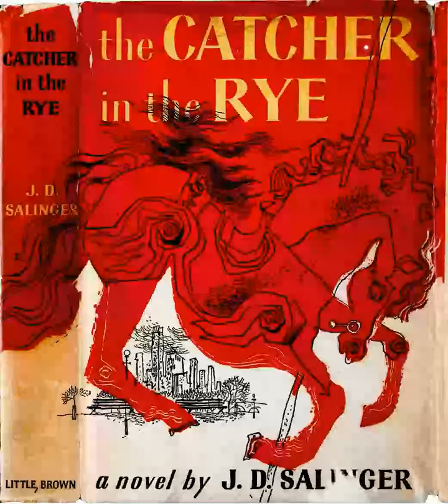The Catcher in the Rye Interpretations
The Catcher in the Rye is an American novel by J. D. Salinger that was partially published in serial form 1945–46 before being novelized in 1951. Originally intended for adults, it is often read by adolescents for its themes of angst and alienation, and as a critique of superficiality in society. The novel also deals with complex issues of innocence, identity, belonging, loss, connection, sex, and depression. The main character, Holden Caulfield, has become an icon for teenage rebellion. Caulfield, nearly of age, gives his opinion on a wide variety of topics as he narrates his recent life events. The Catcher has been translated widely. About one million copies are sold each year, with total sales of more than 65 million books. The novel was included on Time's 2005 list of the 100 best English-language novels written since 1923, and it was named by Modern Library and its readers as one of the 100 best English-language novels of the 20th century. In 2003, it was listed at number 15 on the BBC's survey "The Big Read".